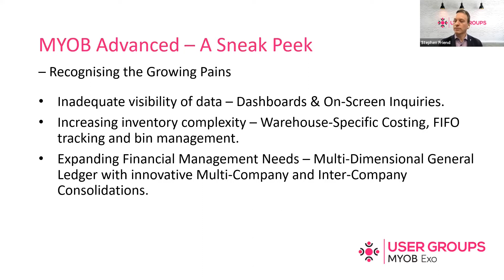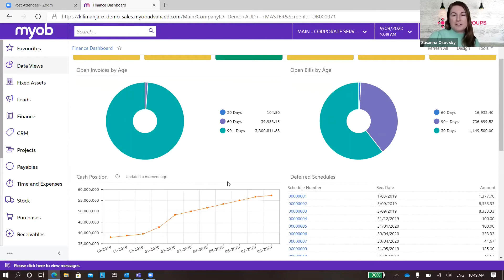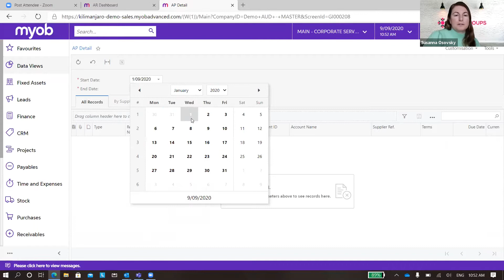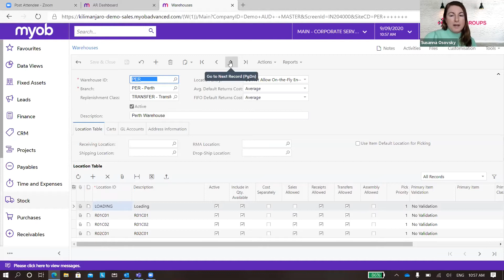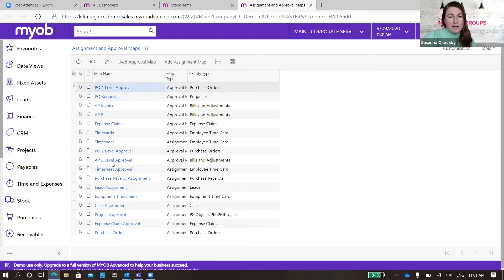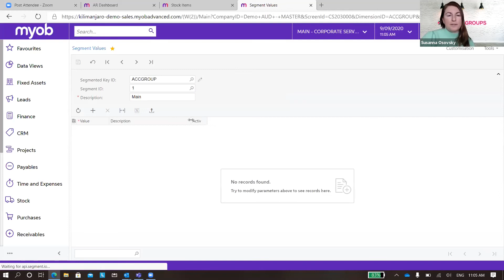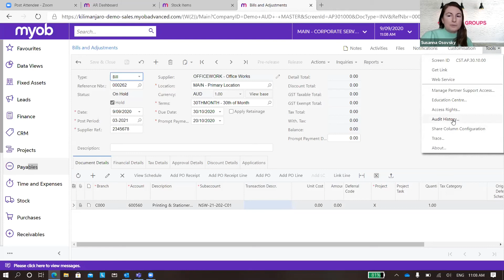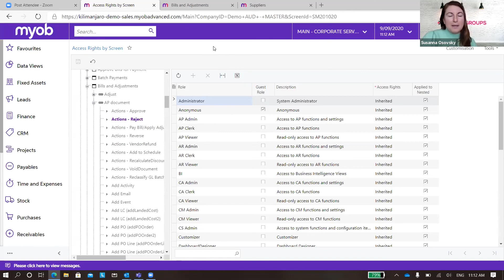7. Sneak Peek at MYOB Advanced - MYOB Exo User Groups Part 7 Sep 2020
Larger businesses using MYOB Exo tend to have some growing pains - many solutions to these problems can be found in the cloud based MYOB Advanced.

About the User Groups:
The User Groups have been established to share extensive knowledge about one of the most popular ERP software in Australia and New Zealand, MYOB Exo. This session focuses on The Connected Business with an exclusive insight into new features of MOYB Exo and a useful demo for all users.

It is a great opportunity for users to:
- Learn more about your system
- Engage with one another
- Discuss experiences in order to learn and gain more from their system

Read the full highlights of the MYOB Exo User Groups